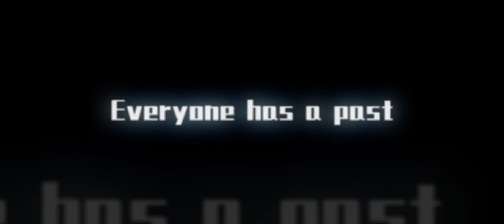Super Sus Trailer Video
Super Sus: Coming to iOS on June 18!

Be part of the global Super Sus community and experience the excitement!